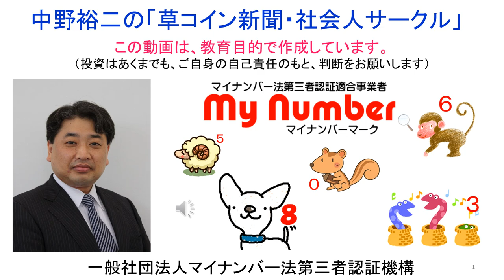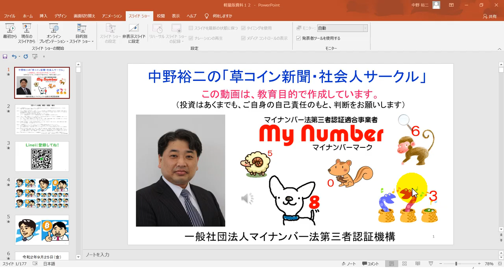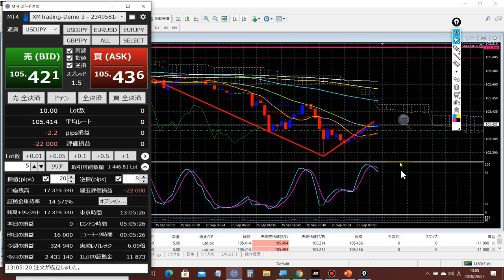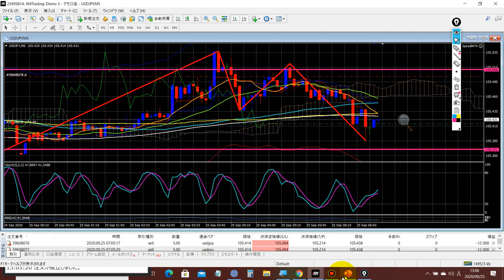2020-9-25 【ドル円】下落モードに入りました！